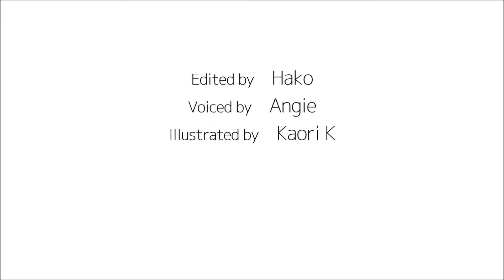How to pronounce 「semai｜せまい｜狭い」 Japanese vocabulary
In this video, you'll learn how to say「narrow」in japanese

1) pronounced with a clear and neutral voice
2) pronounced by one letter at a time
3) pronounced with a natural tone of voice